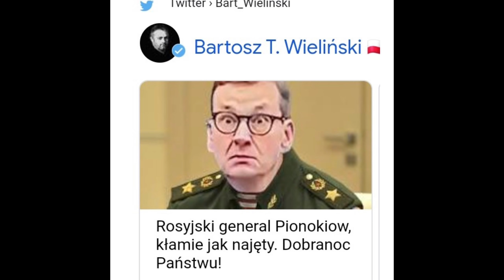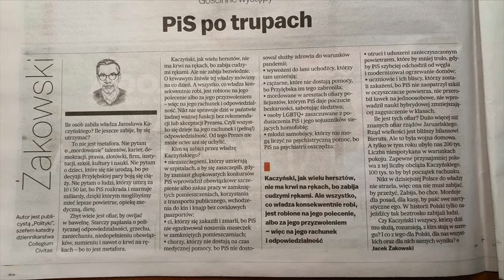Pacyfistyczna modlitwa za Rosję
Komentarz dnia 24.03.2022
Pacyfizm nie jest postawą naiwną, ale płynącą z dobrych chęci, jak chcą niektórzy wierzyć. Pacyfizm jest z gruntu podły i nikczemny, a jego owoce zawsze są gorzkie. Pacyfizm to otwarte sankcjonowanie rezygnacji z walki ze złem i ze starań o sprawiedliwość. A już kiedy ta zaraza dosięga instytucji, której sensem istnienia jest jasne nazywanie zła złem i wskazywanie, jak realizować sprawiedliwość, czyli Kościół Katolicki – to jesteśmy na dnie +++ Jest tylko jedna modlitwa, którą mogę w odpowiedzi na apel Papieża odmówić jutro za Rosjan. I zresztą każdego innego dnia również. Oto ona: +++  tymczasem w Gazecie Wyborczej bez zmian. Spójrzcie na to: +++ Na koniec reklamuję publikację Klubu Jagiellońskiego, którą powinien przeczytać każdy, kto zgłupiał do tego stopnia, by zobaczyć w Putinie obrońcę konserwatywnych wartości.